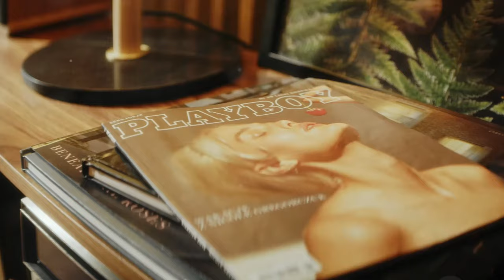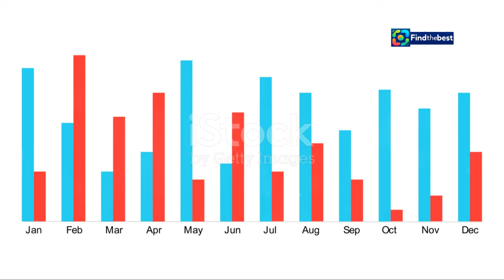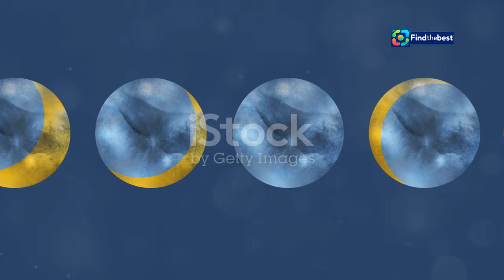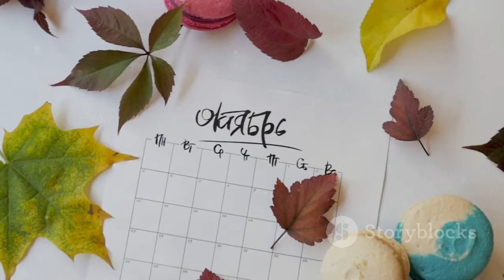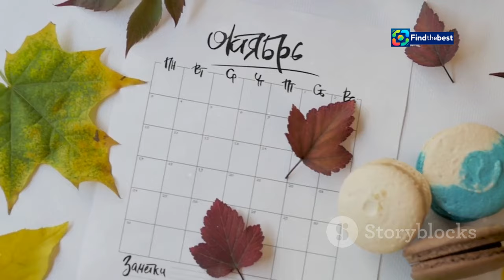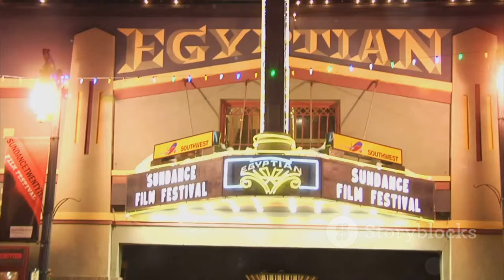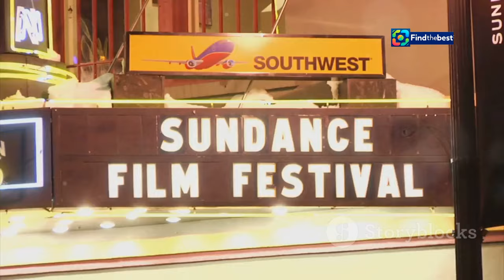The Enchanting Love Story of Monica Bellucci & Tim Burton: A Deep Dive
OUTLINE:
00:00:00 Introducing Monica and Tim
00:03:11 A First Encounter in 2006
00:06:59 Paris in 2022

 All About Actress ...:https

🌟 Dive into the captivating love story of **Monica Bellucci** and **Tim Burton**! 💑✨ From their serendipitous first meeting at the **2006 Cannes Film Festival** to their recent collaboration on the highly anticipated **Beetlejuice** sequel, discover how this enchanting couple emerged from the shadows of Hollywood to shine bright on the red carpet! 🎥🌹

In this video, we explore:
✨ Their initial meeting and the spark that ignited years later
🎉 Their public debut at the **2023 Rome Film Festival**
🎬 Behind-the-scenes insights into their movie collaboration
💞 What makes their relationship so special and unique
📰 Latest updates on their life together and future projects

Join us as we unravel the magic of their romance and the powerful connection they share through art! 🔔✨